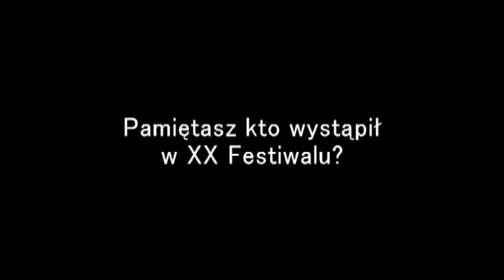XX FPMiBME - DVD - trailer 2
Wybrani wykonawcy XX Festiwalu Piosenki Miłosnej i Być Może Erotycznej (2010r).
DVD już w sprzedaży!